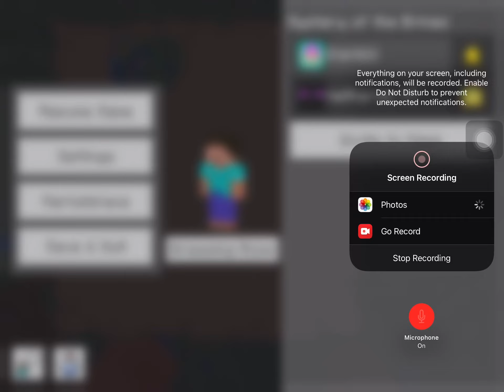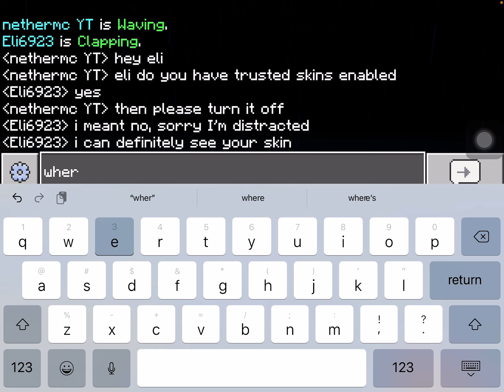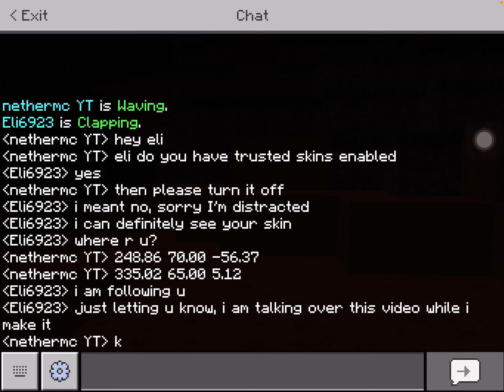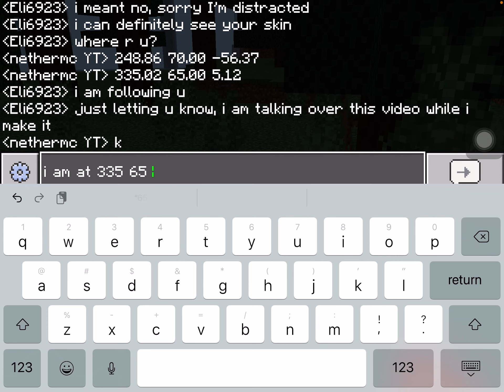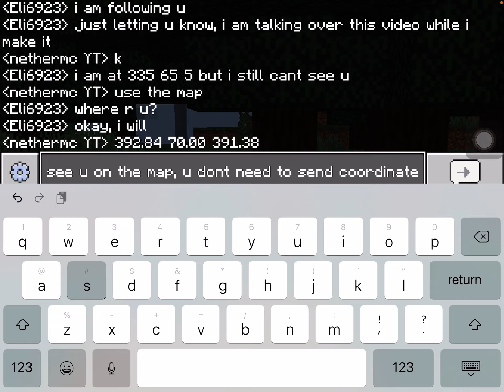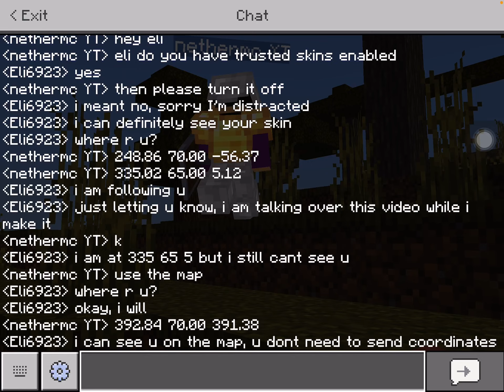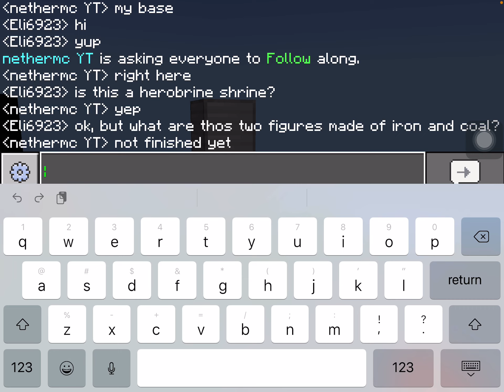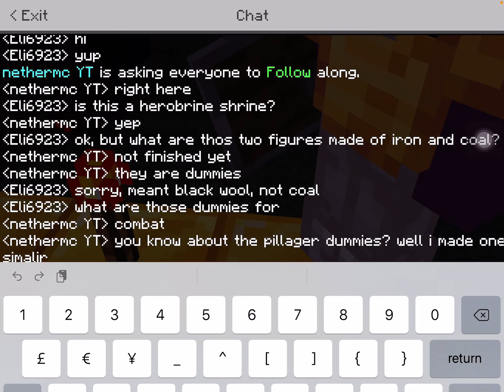Minecraft Mystery of the Brines Episode 1 The Remake 1️⃣